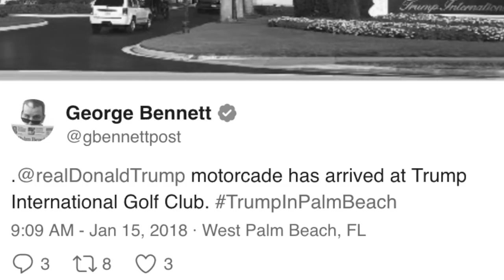Donald J. Trump is the least racist person you've ever met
On Martin Luther King, Jr Day, President Donald J. Trump proves he is the least racist person you'll ever meet